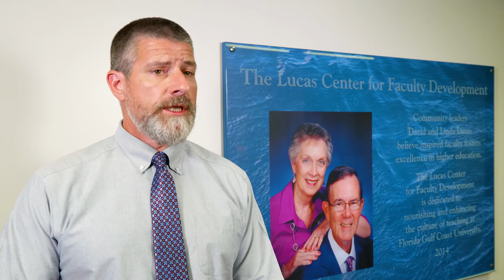Thank You, David Lucas